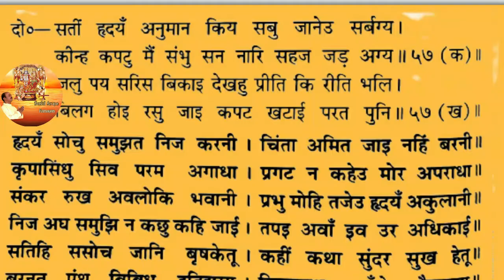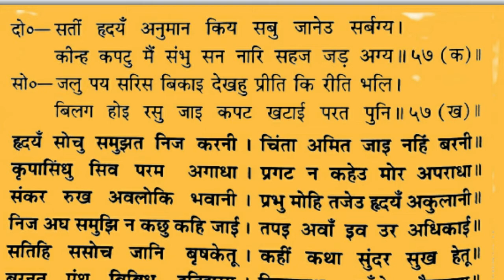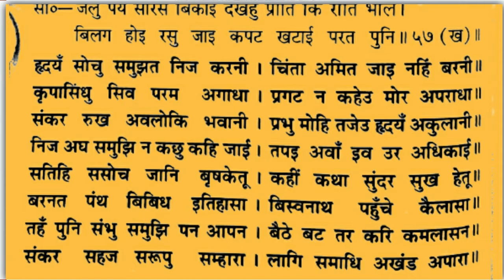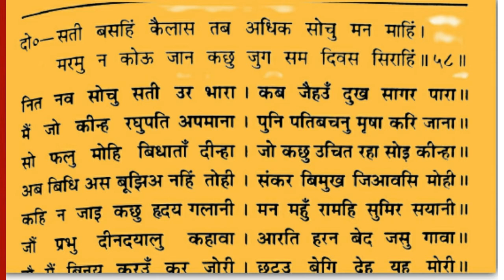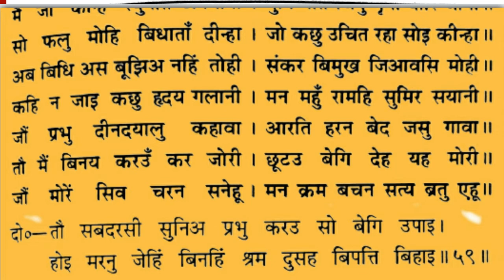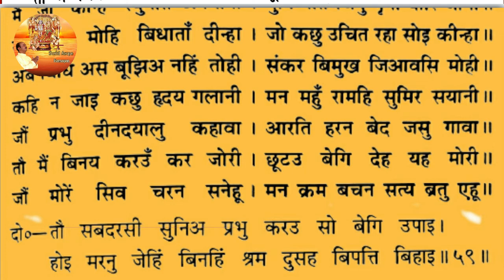SHRI RAMCHARITMANAS EP 32 DOHA 57 59